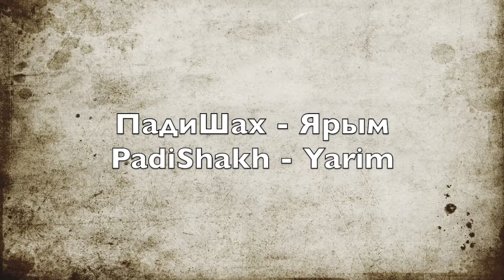ПадиШах - Ярым - PadiShakh - Yarim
ПадиШах - Ярым
PadiShakh - Yarim